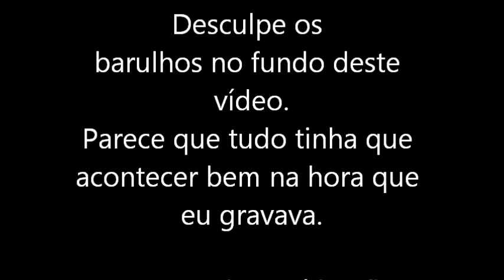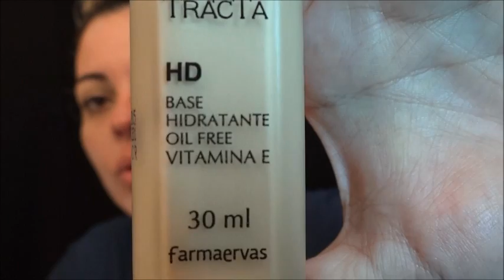PREPARANDO A PELE COM PRODUTOS NACIONAIS E DICAS PARA DURAR MAIS A MAQUIAGEM - POR RENATA MONTEIRO